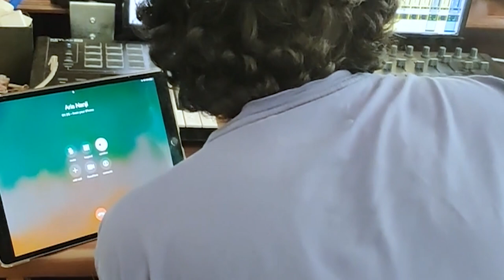Inside Outlast - The Making of the Album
What fuels an independent musician to keep going in a nascent industry? Tejas, Adil and JJ discuss making their latest offering Outlast, and how the process has changed over the years, from production to theme, and how it may be Tejas' most personal work yet.

What’s the opposite of Nostalgia? There may not be an English equivalent for the feeling but Outlast, Tejas’ third record, hopes to sound like it. For many the past does not contain our proudest moments but Outlast dives headfirst into a bittersweet hope that the future holds something better. A genre-bending record that dwells on nostalgia, endurance, aging and hope, Outlast digs deep into the diverse pop sound that has become signature of Tejas’ music.

Aided by the best the Indian industry has to offer, Outlast has been lovingly produced by Tejas, Jehangir Jehangir and Adil Kurwa, mixed by Jehangir at Island City Studios, and features a number of excellent instrumentalists and artists from Bombay.